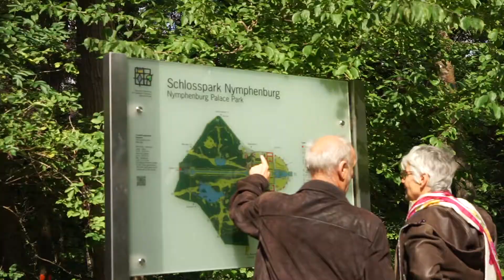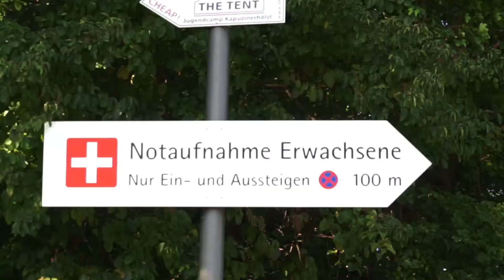DAY 19 SCHWENNINGEN TO NYMPHENBURG PALACE, MUNICH